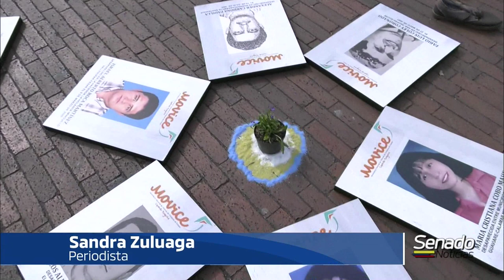NOTICIERO DEL SENADO - Debate centro de memoria - 7/11/2019